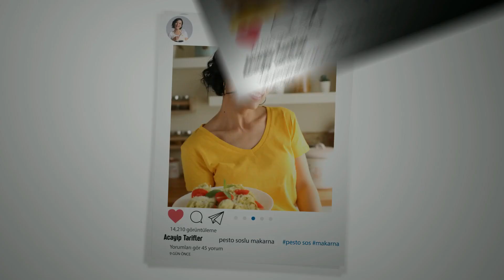O BİR İTALYAN | FOCACCİA EKMEĞİ | ACAYİP TARİFLER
Focaccia Ekmeği

Selamlar
Bugün sizlere İtalya’nın meşhur foccaccia ekmeğini yaptım. Az malzeme çok lezzet 😊 Ben biberiye ve kekikli yaptım ama siz özgürsünüz. Jülyen soğan, sarımsak, zeytin, eski kaşar istediğiniz malzemelerle ekmeğinizi hazırlayabilirsiniz.

Focaccia

Malzemeler:
500gr un
1 tatlı kaşığı kuru maya (yada yarım paket yaş maya)
1 yemek kaşığı şeker
1,5 çay kaşığı tuz
350ml su
1 çay bardağı zeytinyağı
Taze biberiye
Taze kekik
Kiraz domates

Yapılışı:
Karıştırma kabınıza unu alın. Ortasına maya, şeker ve bir miktar ılık su alın. Kenarlardan unun üzerine tuzu atın maya ile çarpışmasın. Ortada maya eriyene kadar karıştırdıktan sonra kalan suyu ekleyip ele yapışan bir hamur elde edin. Bu aşamada hamuru uzun uzun yoğurmaya gerek yok. Kabınızı ve hamuru bir miktar zeytinyağı ile yağlayıp üzerini örterek 1 saat mayalandırın.

Mayalanan hamuru yağladığınız tezgaha alıp pürüzsüz olana kadar ara ara ellerinizi yağa batırarak yoğurun. İnce ince kıydığınız biberiye ve kekiği hamura ekleyip eşit bir şekilde dağılana kadar yoğurmaya devam edin. Fırın kabınızın dibini yağlayıp hamuru yerleştirin. 3-4 kaşık zeytinyağını ayırıp kalan yağ ile parmak uçlarınızla hamuru kabın içine bastırın.  10 dakika tepsi mayası için bekletin bu arada fırını 230c ye ayarlayın ısınsın. Mayası gelen ekmeğin üzerine parmaklarınızla delikler açıp domatesleri yerleştirin ve pişmeye gönderin. Sizde benim gibi cam fırın kabı kullanacaksanız fırının en alt rafında pişirme yapın ki altı da iyice pişsin. Üzeri iyice kızarınca fırından alın ayırdığınız zeytinyağını üzerine gezdirin. Ardından ekmeğinizi bir telin üzerinde soğuttun ki altı terleme yapmasın. 10-15 dakika dinlendirdikten sonra servis yapabilirsiniz.